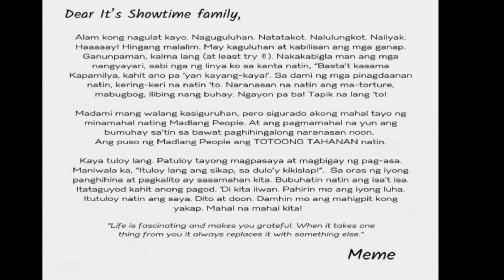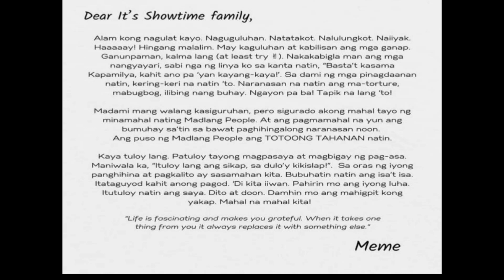IT'S SHOWTIME MAY MENSAHE SA MADLANG PIPOL